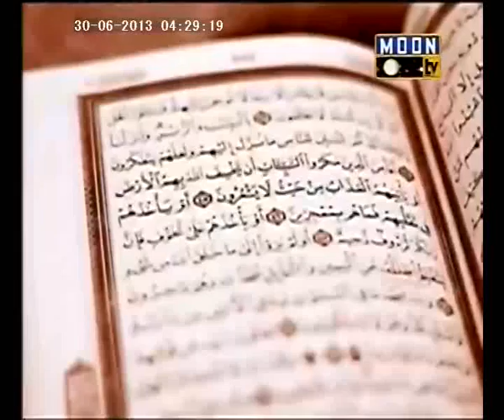இறைமறை-குர் ஆன் தமிழாக்கம் 30-06-13 - சித்திக் அலி பாக்கவி -Iraimarai - Siddiq Ali Aalim Baqavi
இறைமறை-குர் ஆன் தமிழாக்கம்  30-06-13  மெளலவி சித்திக் அலி ஆலிம் பாக்கவி  Iraimarai Tamil Tarjuma -- Mowlavi Siddiq Ali Aalim Baqavi